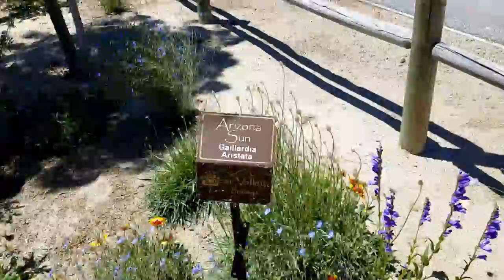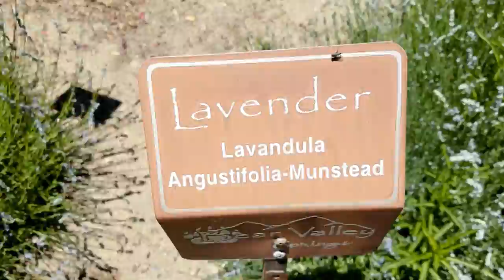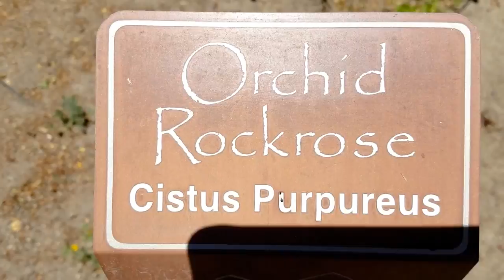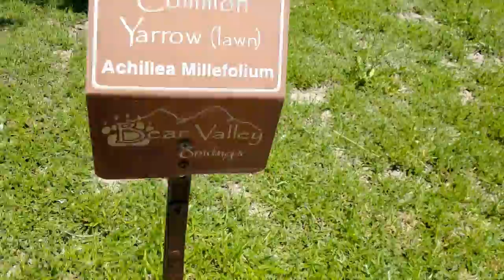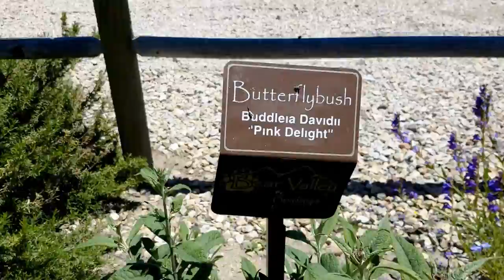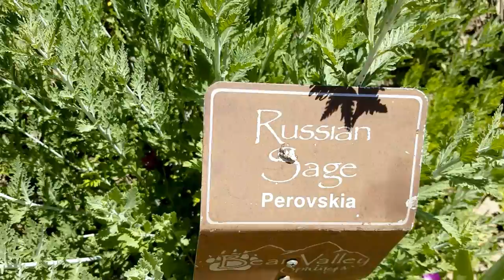Сойти с ума от такого. Сюрприз. Для Америки это норма. Замуж за американца.